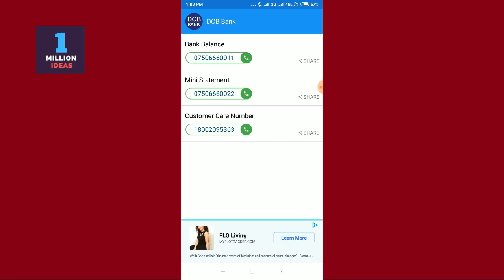How To Check DCB Bank Account Balance By SMS/Miss Call | DCB Bank Balance Check Online 2019 2023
1 Million Ideas YouTube Channel; where we upload videos on how to solve problems online. We upload several videos everyday, bringing you a high-quality problem solving videos with accurate information.

All Copyrights Reserved by 1 Million Ideas